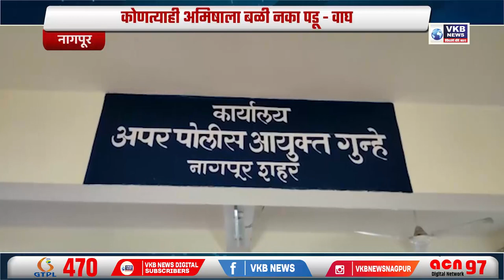कोणत्याही अमिषाला बळी नका पडू - वाघ